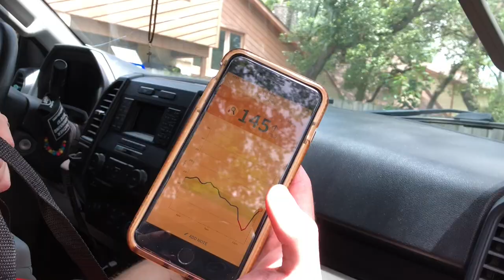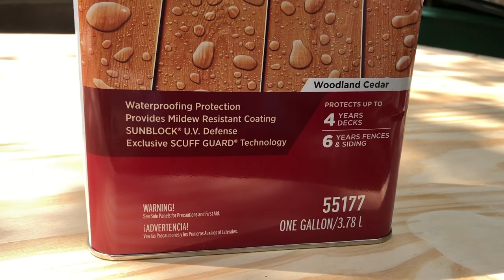Somewhat Building A Beer Die Table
This video is about Beer Die Table with friends and having a good time!
Come All Come See!